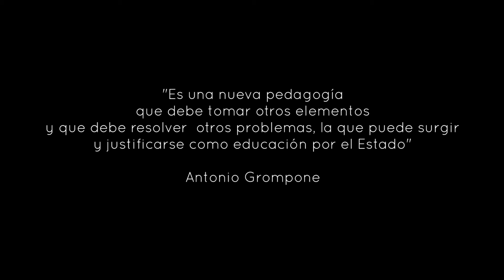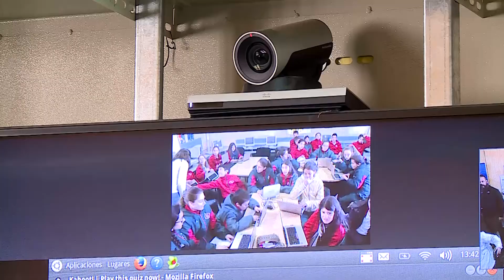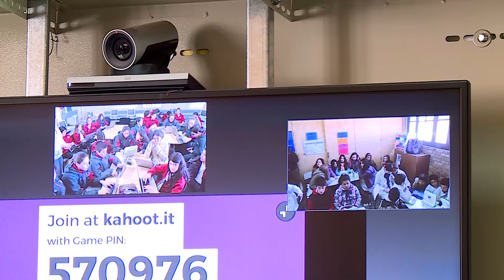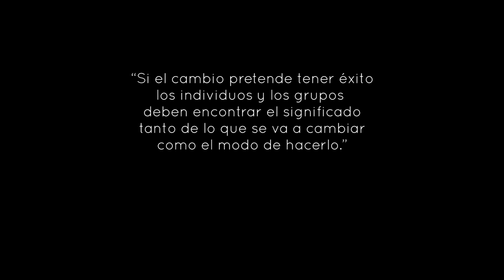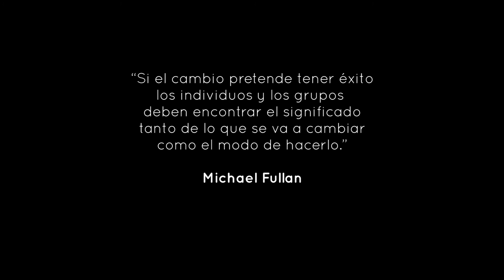Red Global de Aprendizajes | Trascendiendo distancias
La experiencia del Liceo de Cardal (CES) y la Escuela Nº 76 de Florida (CEIP) en potenciar el Aprendizaje Profundo de la geometría. Centros educativos de dos subsistemas diferentes trabajando juntos, más allá de la distancia física entre ellos.